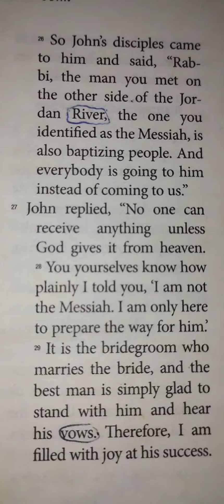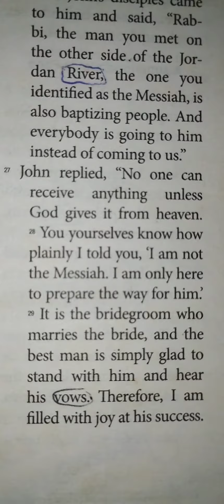word of the day day 🌞, John, messages from God